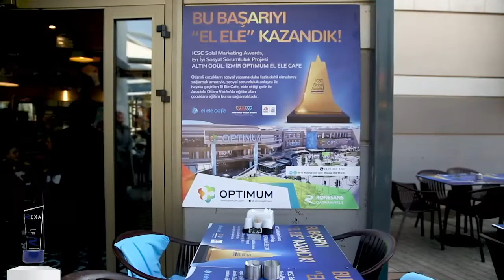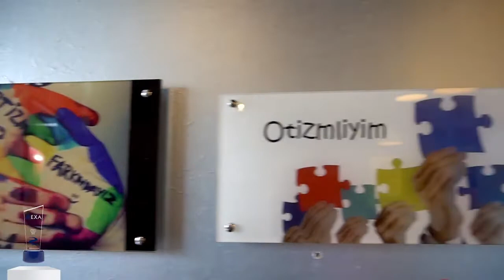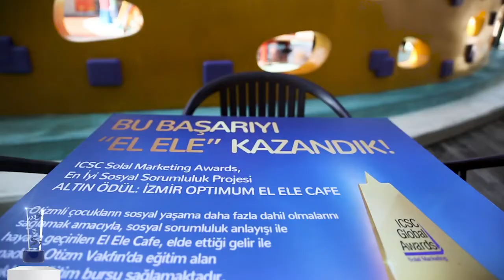REXA2018 Yılın Sosyal Girişimi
Social Enterprise Of The Year